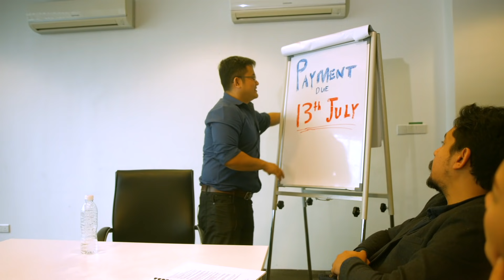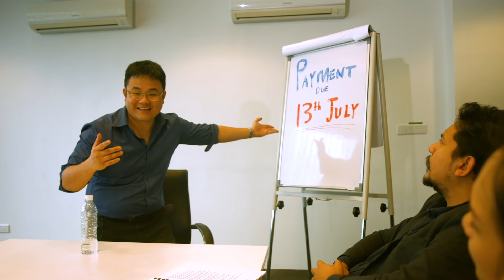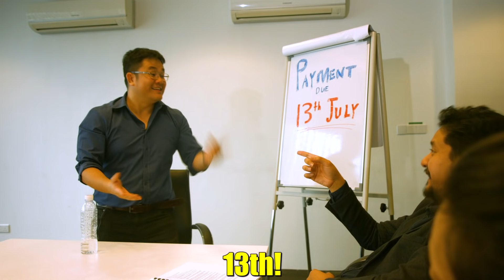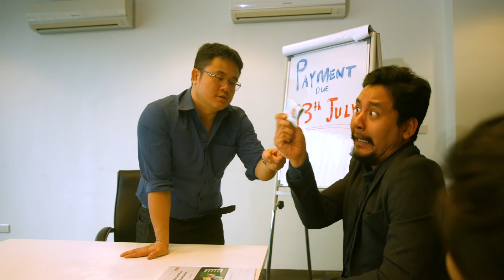PAY YOUR VENDORS ON TIME!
I tried teaching corporate bigwigs how to pay artistes on time. It didn't go well.

Also, do come for my live comedy shows!